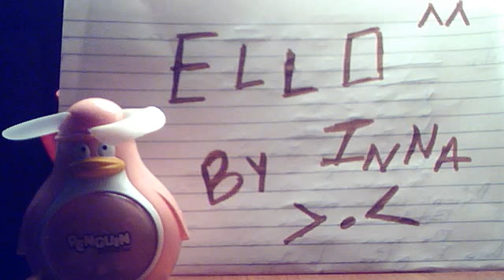FuKaI MoRi [Inuyasha[ Cover